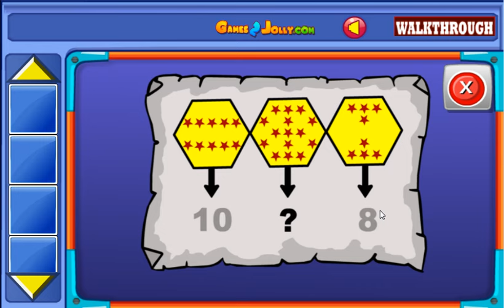Halloween Smiley Cat Escape Walkthrough - Games2Jolly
Games2Jolly - Halloween Smiley Cat Escape is a point and click escape game developed by Games2Jolly Team. We know that you are a great fan of Escape games but that does not mean you should not like puzzles. So here we present you Halloween Smiley Cat Escape. A cocktail with an essence of both Puzzles and Escape tricks. Good luck and have a fun!!!